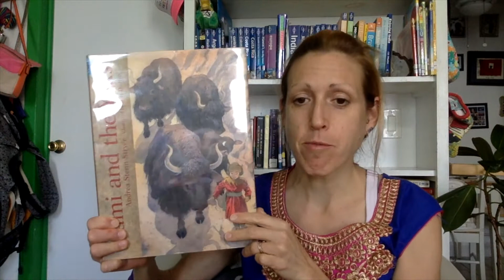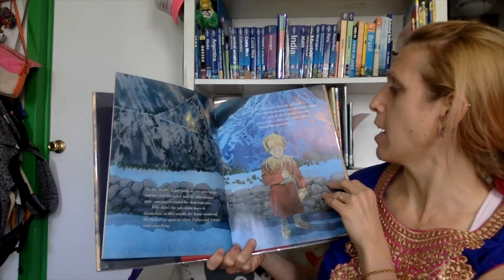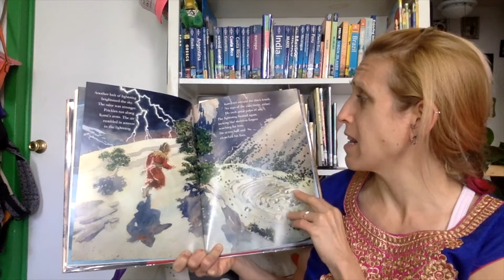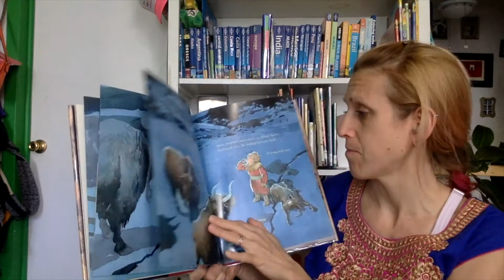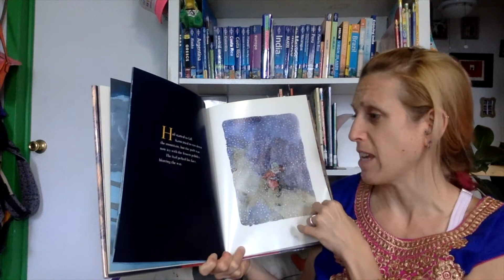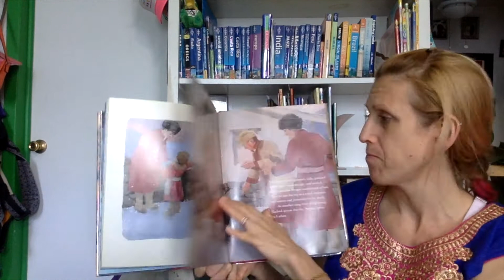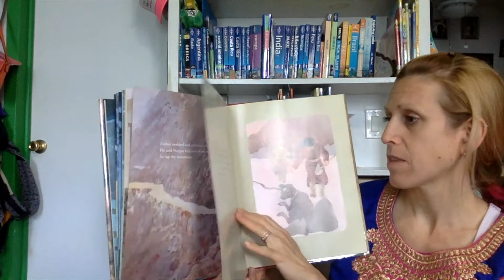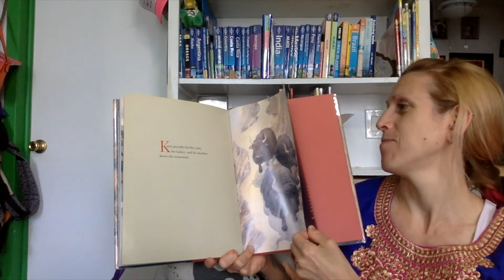Kami and the Yaks: A Read Aloud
Churchill Librarian Cherie Yanek reads "Kami and the Yaks," written by Andrea Stenn Stryer and illustrated by Bert Dodson.